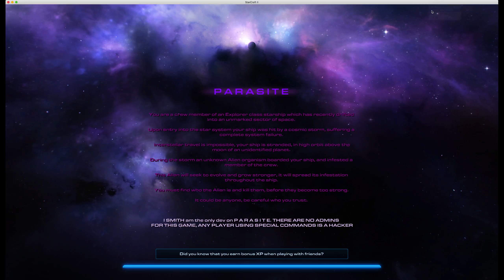Parasite Test (How to Kill Alien Captain)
An alien captain can be difficult to kill. To kill the alien captain you must kill the station and force him on the moon where he rots if dealt with right.